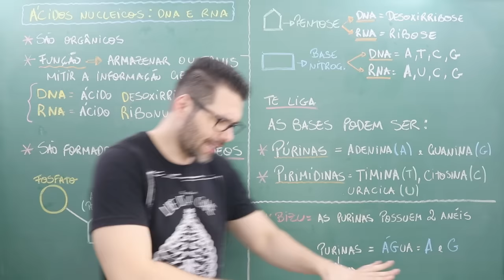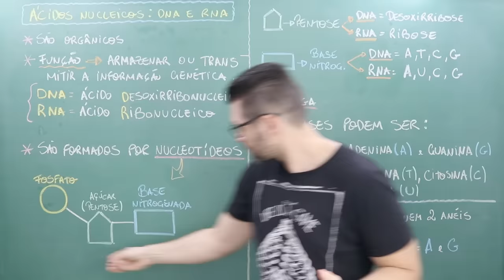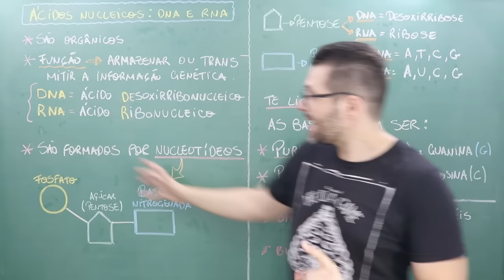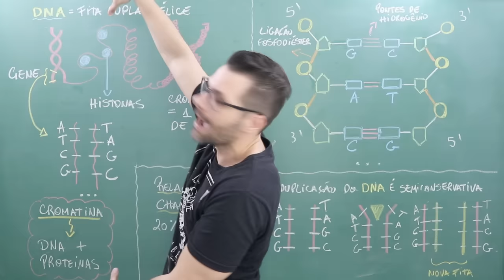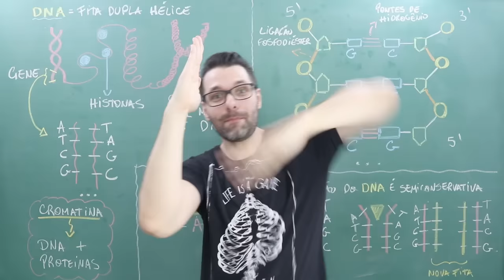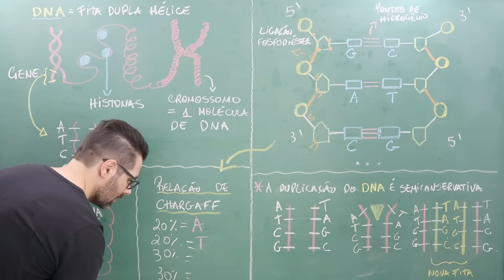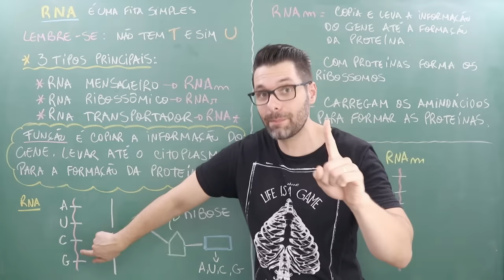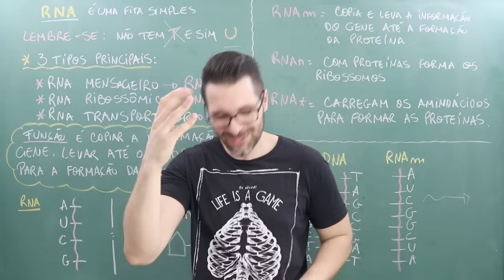DNA E RNA - ÁCIDOS NUCLEICOS - BIOQUÍMICA | Biologia com Samuel Cunha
Aula complera sobre DNA E RNA - ÁCIDOS NUCLEICOS - BIOQUÍMICA | Biologia com Samuel Cunha

Me acompanhe:
Facebook: Biologia com Samuel Cunha

DNA E RNA - ÁCIDOS NUCLEICOS - BIOQUÍMICA | Biologia com Samuel Cunha - CARBOIDRATOS - LIPIDIOS - ACIDOS NUCLEICOS - VITAMINAS - PROTEÍNAS - ÁGUA - SAIS MINERAIS - CITOLOGIA CELULAR - Quimica - Bioquimica -